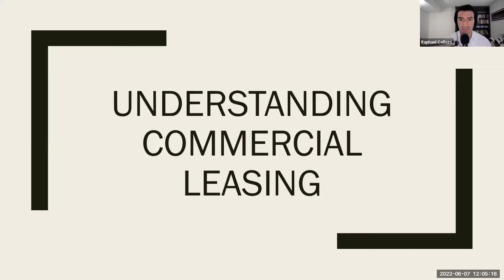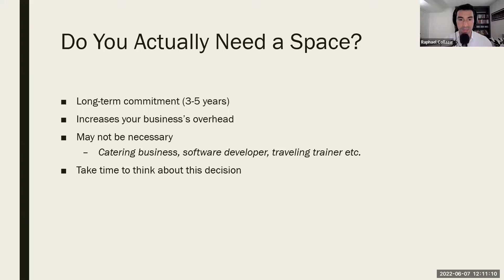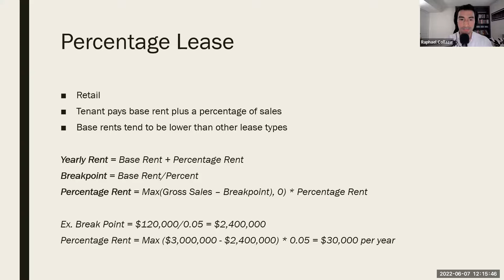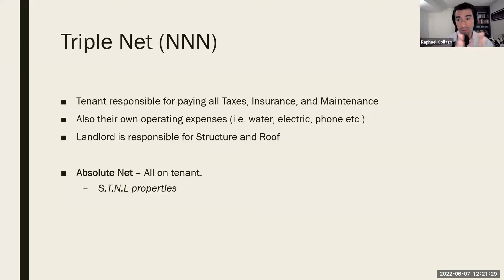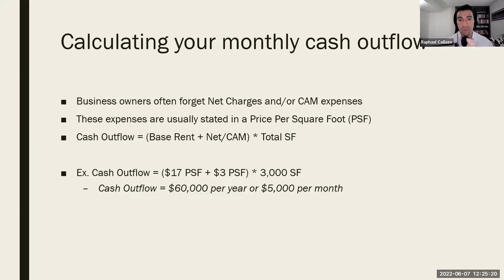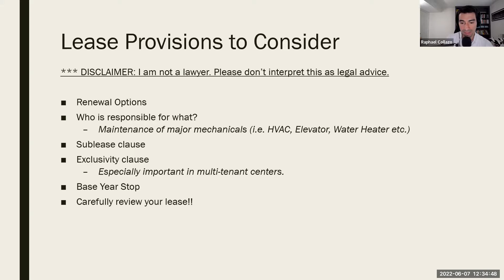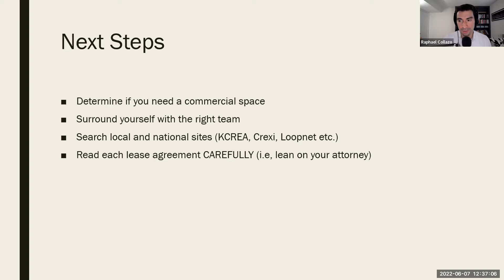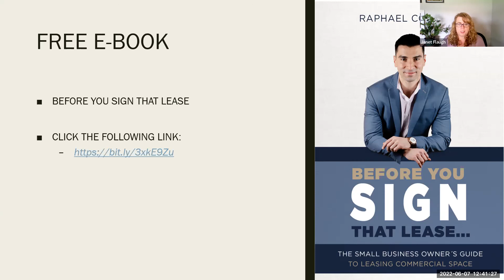Understanding Commercial Leasing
Are you an entrepreneur struggling to navigate the often-confusing process of leasing commercial property? If so, you won’t want to miss this webinar! During our hour together, Raphael Collazo, CRE Agent with the Grisanti Group, will highlight the various types of commercial leases available in the marketplace and share some of the most important items to consider prior to signing a long-term lease.